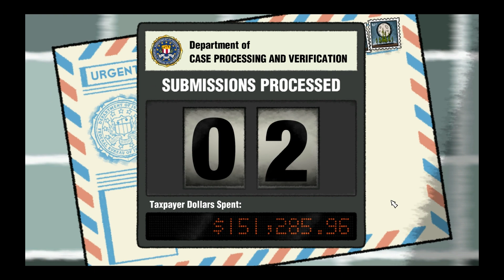Puzzle Agent! - Episode 9 - OUTER SPACE GNOMES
This is a very tricky episode! I edited a lot out of the Grickleback Baffler because it took me 13 tries and I still never solved it :/ so I will upload the solution in the next episode! We are unraveling the mystery slowly but surely, please enjoy.